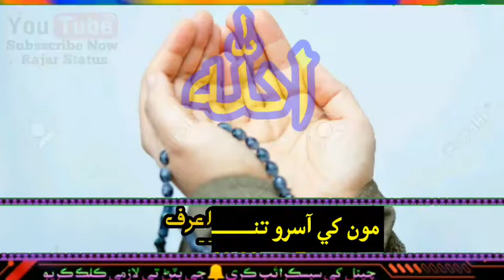Best and beutyfull farhan ali qadri sindhi naat